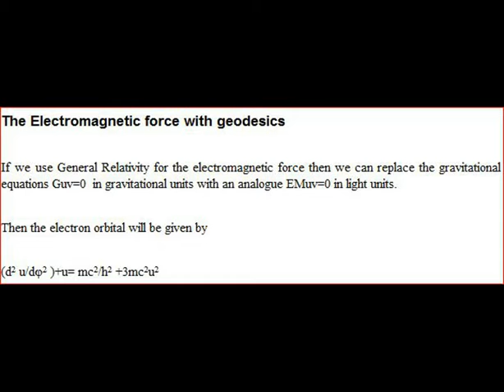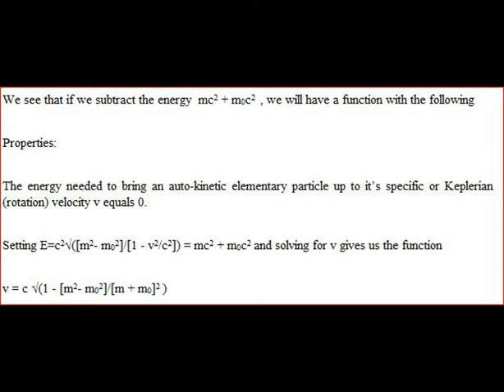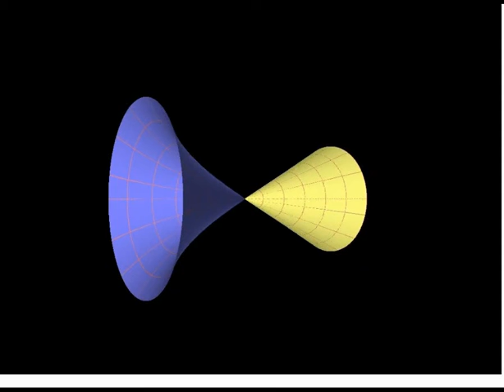GUT, Velocity of light and particles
Grand Unified Theory VI
Our theory is a Gravitational,G,  EM, W and S interaction model based on GRelativity and SRelativity connected by the Photon energy,  Grand Unified Theory, GUT or Theory Of Everything., TOE. I call it Theory of Invariance. Photon energy and mass is an invariant.